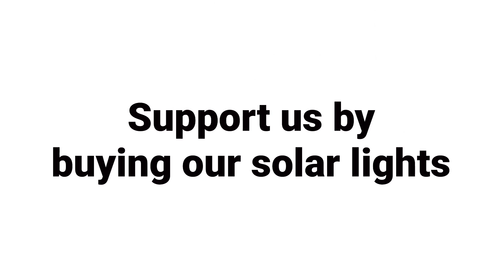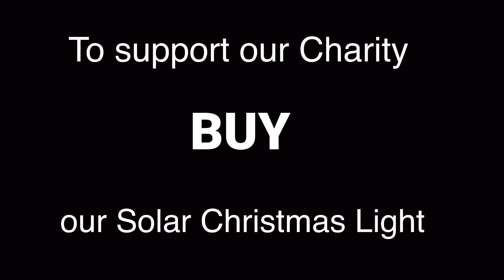KAAWA AWANG SINAPIT NG MAG AAMANG INIWAN NG ASAWA| NAGPAKITA NA KAYA ANG NANAY NILA